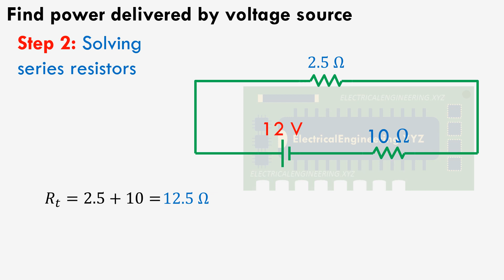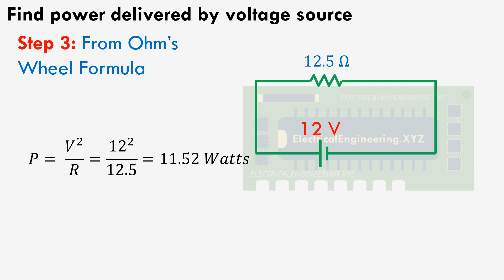Find Power Supplied by Voltage Source Solved Circuit Problem 1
Find step by step solution to Find Power Supplied by Voltage Source Solved Circuit Problem 1.